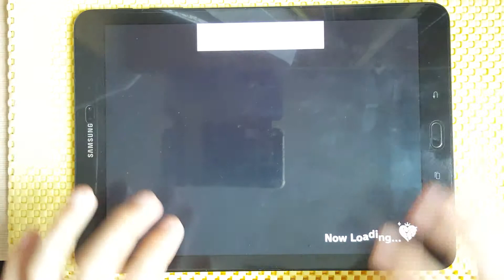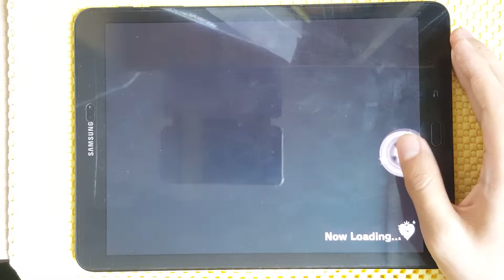[デレステ] ∀NSWER [Master+] AP